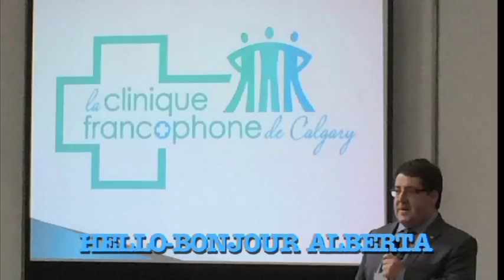Canadian Club of Calgary Part 1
Richard Hehr, President
Canadian Club of Calgary
Trevor Lynn, Co-chair
Publicity Committee